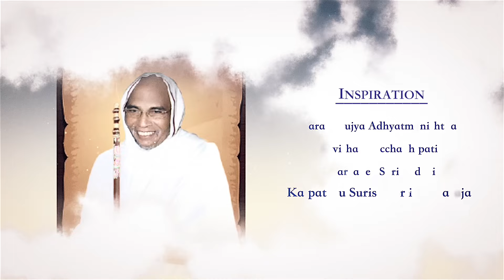Dhanyawaadji | Latest Jain Diksha Song 2024 | Mumukshu Darshkumar Diksha Mahotsav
“ઉપકારીના ઉપકારોને યાદ કરનારો એક દિવસ સ્વયં મહાન ઉપકાર કરનાર બને છે” એવુ કહેનારા પરમ ઉપકારી અધ્યાત્મયોગી પૂજ્ય આચાર્ય *શ્રી કલાપૂર્ણસૂરીશ્વરજી* મહારાજાના વંશજ અધ્યાત્મનિષ્ઠ પૂજ્ય આચાર્ય *શ્રી કલ્પતરૂસૂરીશ્વરજી* મહારાજાના હાથે દિક્ષા અંગીકાર કરનારા મુનીરાજ *શ્રી કલ્પસુંદરવિજયજી* મહારાજા *(મુમુક્ષુ દર્શકુમાર)ના દિક્ષા દિવસની* પાવન ક્ષણો અત્રે પ્રસ્તુત કરી રહ્યા છિયે. સમુદાયનાજ એક મહાત્મા દ્વારા લિખિત સંયમના આ સુંદર ગીતથી આપ સહુ સંયમના ભાવોમાં ભિંજાઈ જશો એવી ભાવના સાથે…

Singer And Composer : *Jainam Jigibhai Shah*
Lyrics : *Muni Bhagwant*